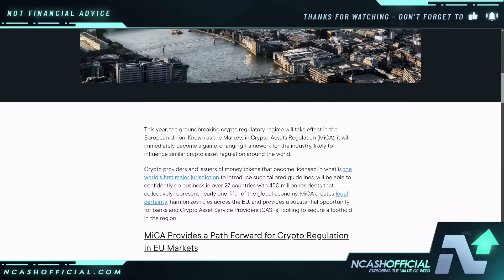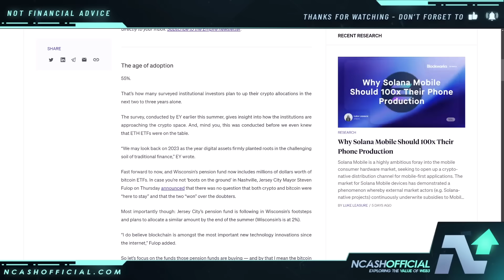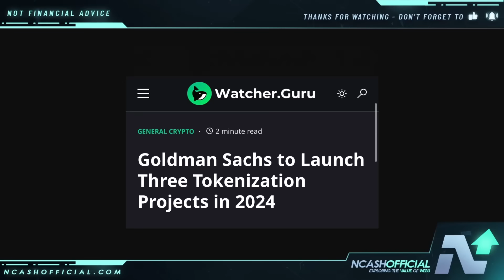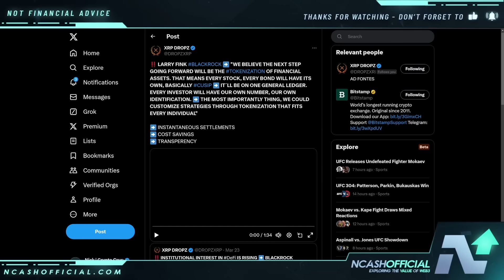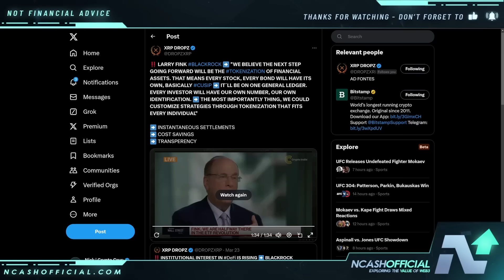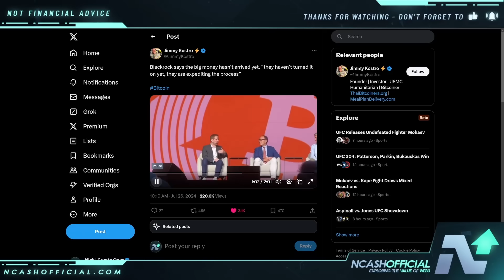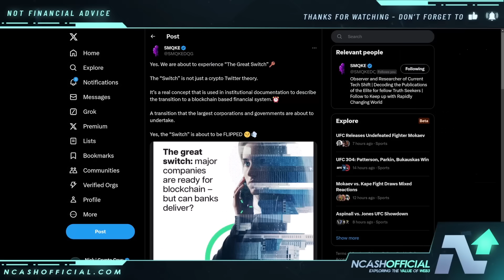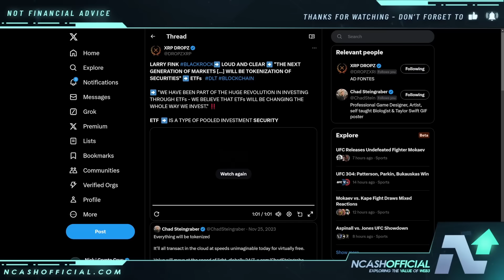RIPPLE XRP BLACKROCK CONFIRMS WHAT'S COMING | FLIP THE SWITCH